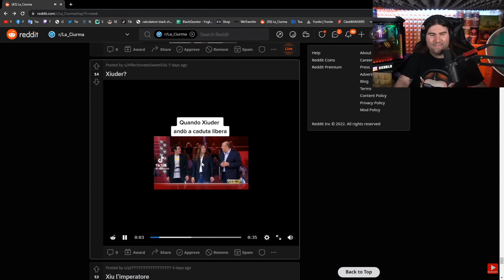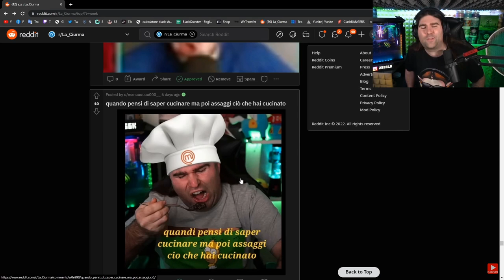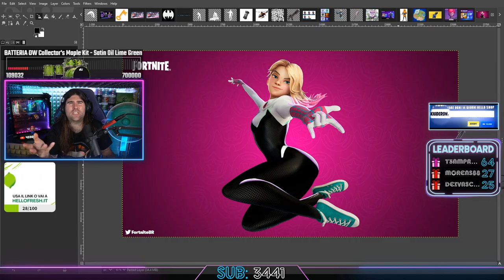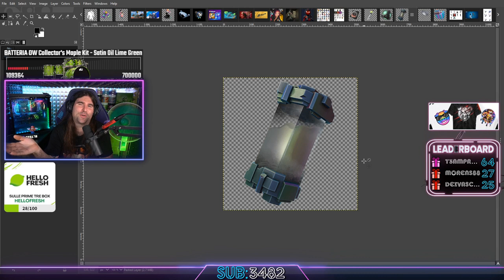SENSE DALTONISMO 😂 - BEST OF XIUDER